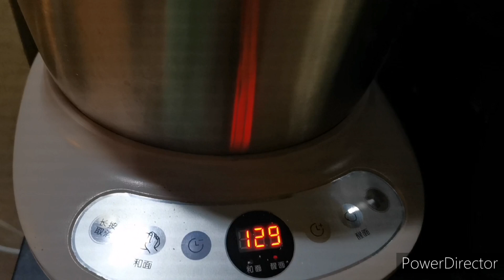I Stopped Buying Pandesal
Easy Homemade Pandesal na may Palaman?